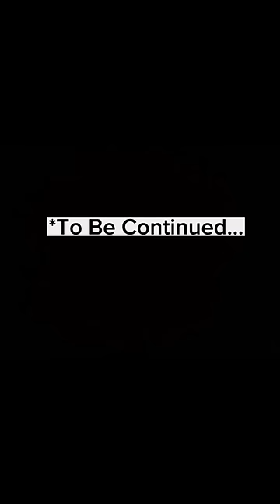JAY’S JOURNEY TO PRO⚽️ SEASON 4 | EPISODE 2 | *PART 2* (WORLD CUP)